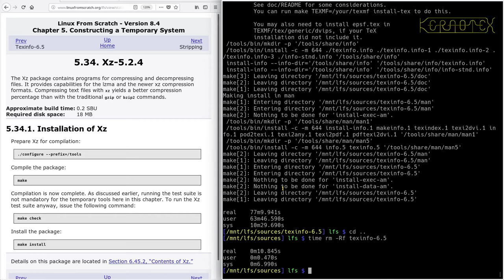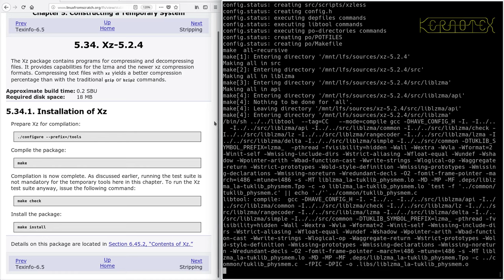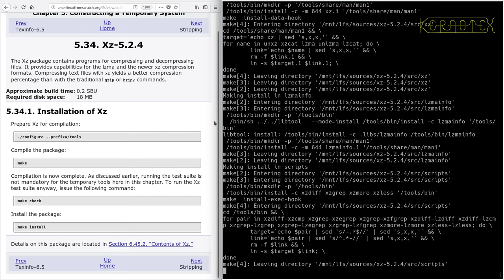LFS on an Intel i486 Episode 59 - 5.34. Xz-5.2.4